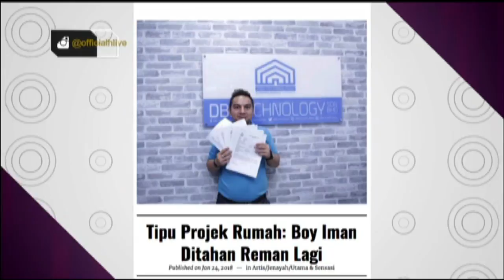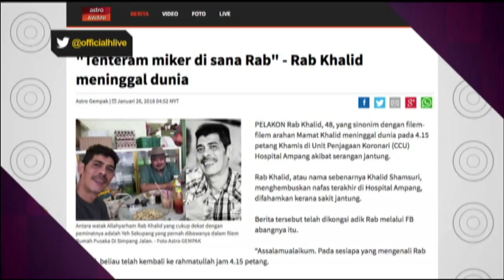Rangkuman berita h Live! minggu ini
Sila klik untuk menonton video penuh.